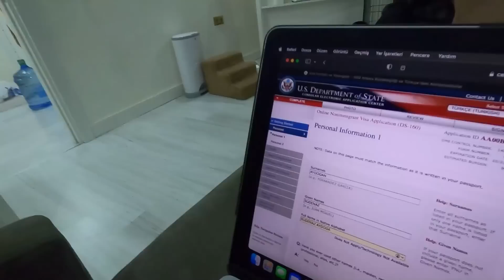BAYRAM HAFTASI VE KAZA (HAFTALIK VLOG - 2. BÖLÜM)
Gelecek videolardan hemen haberdar olmak için bildirimlerimi açık tutun. Bir sonraki videom için fikirlerinizi, bu videom için görüşlerinizi aşağı yorum bırakmayı unutmayın.

#2.Sezon